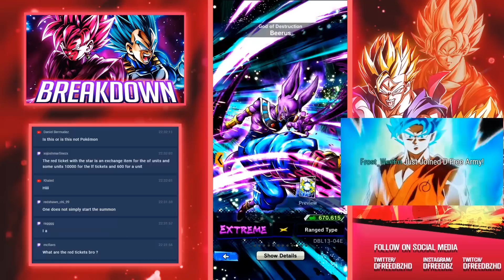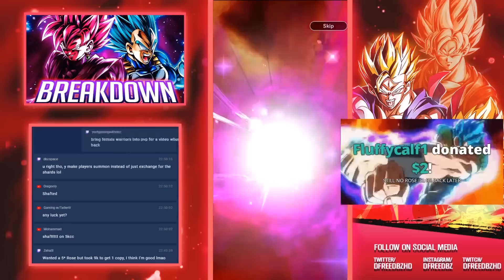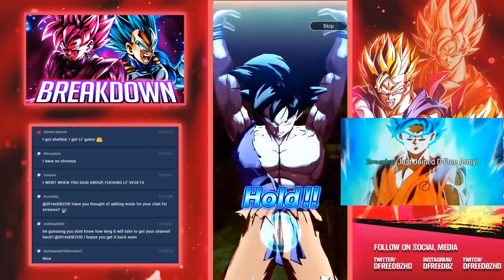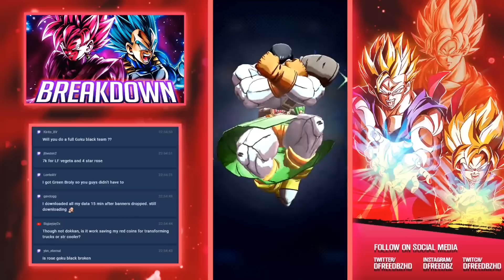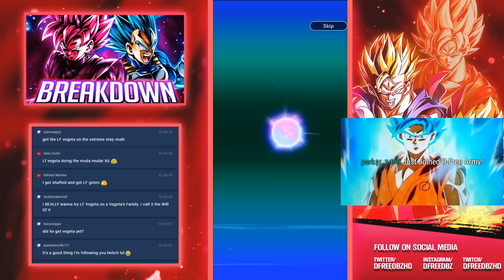HYPE! LF SSB VEGETA & ROSE GOKU BLACK SUMMONS! Dragon Ball DB Legends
DB Legends - LEGENDS LIMITED SSB VEGETA & SUPER SAIYAN ROSE GOKU BLACK SUMMONS! Dragon Ball Legends